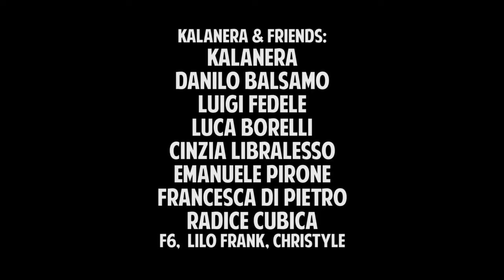UN MONDO DIVERSO - KALANERA & FRIENDS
KALANERA, LUIGI FEDELE, DANILO BALSAMO, CINZIA LIBRALESSO, FRANCESCA DI PIETRO, EMANUELE PIRONE, RADICE CUBICA ( F6, LILO FRANK, CHRYSTILE )

UN MONDO DIVERSO
Testo: Gianluca Marino, Matteo  Borelli
Francesco Caridei e Christian Caridei

Dimmi perché… dimmi perché .. questa notte non finisce più
Dimmi cos’è ..  tu dimmi cos’è … che ci allontana sempre più
Non parlarmi di Religioni, non è colpa delle Religioni….
Conosco bene il mondo, ho molti amici, ciascuno così diverso, eppure tutti uguali….
Uguali nella gioia, uguali nel dolore, uguali nel pregare, uguali nell’amore…
Amico mio lontano, vicino al cuore mio, amico mio non sarai mai nemico, venduto dal Dio denaro
Sogno un mondo diverso, sogno un mondo pulito, sogno un mondo libero dalla violenza sogno un mondo libero nella coscienza……

Dimmi chi è.. dimmi chi è.. che ci separa sempre più
Dimmi cos’è… tu dimmi cos’è … che ci uccide quaggiù
Non parlarmi di barriere… non è colpa delle culture….
Amico mio lontano, vicino al cuore mio, amico mio non sarai mai smarrito, venduto dal Dio denaro

“Sogno Un mondo diverso a fatti e non a parole, chi ha rispetto per le cose e non per le persone, non voglio odio represso ma un po’ più d’amore, guardo fuori il maltempo ma presto uscirà il sole, avremo un Dio diverso e non faremo guerre, spesso chi ama l’odio è l’amore che gli serve, tu vuoi cambiare il mondo ma basta che ci credi, crescerò gli eredi con ideali veri…..”
Sogno un mondo libero nella coscienza….

Arrangiamento kalanera
Regia e Realizzazione Video:
Lorenzo Moriconi ( Immagine Studio adv )
Prodotto da Aegusa Edizioni Musicali